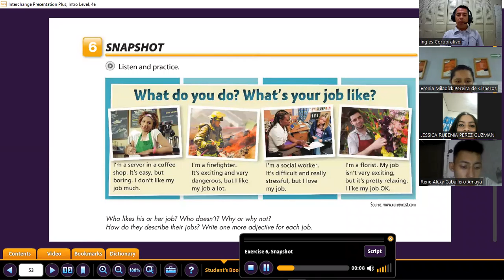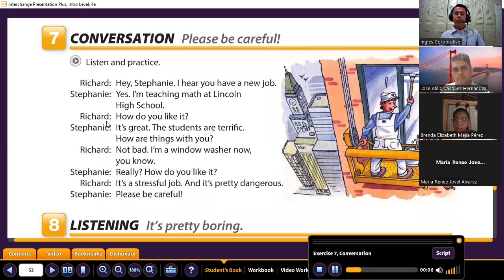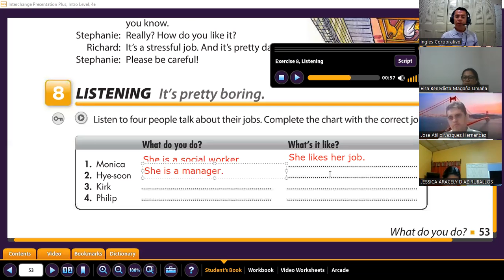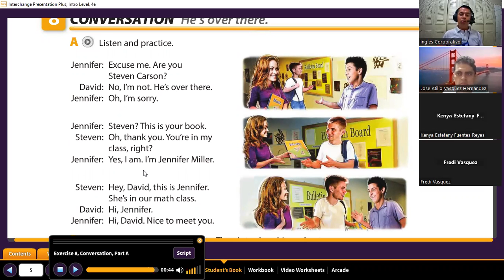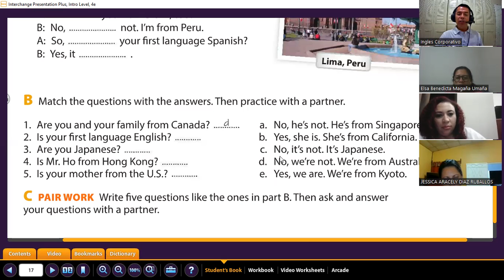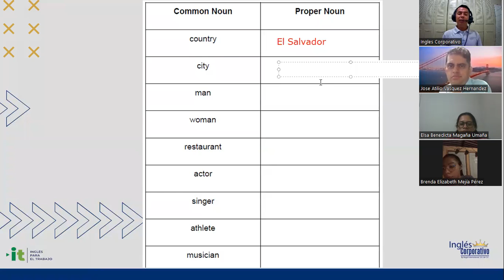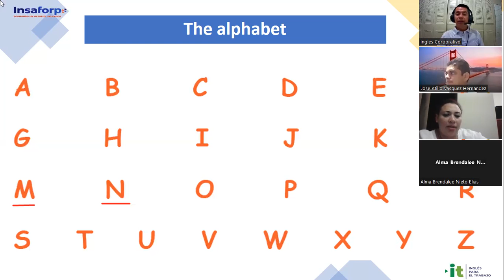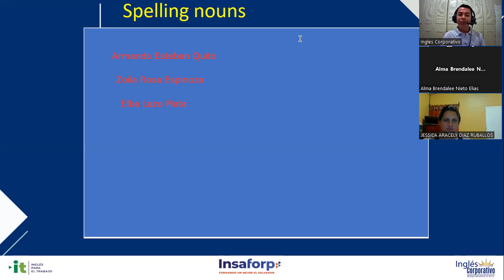Sesión 3 -05-07-2023-29750-8048-0109/2023-Gómez- The alphabet